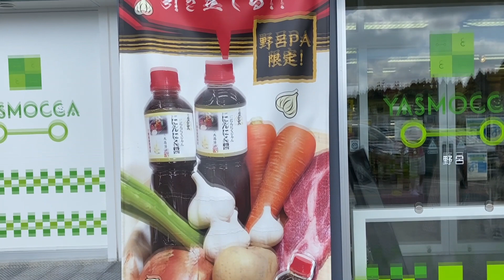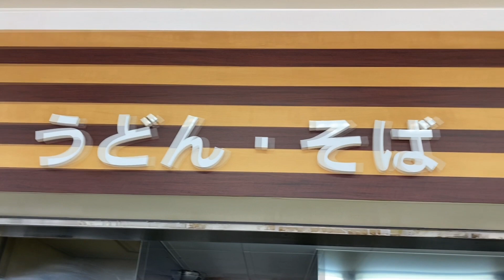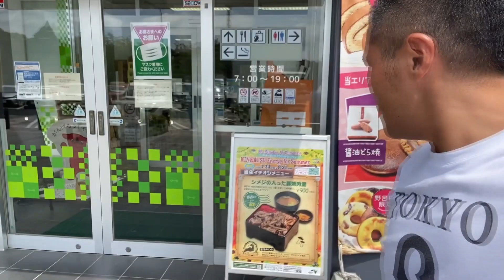ボリューム満点 にんにく醤油の豚焼肉重 野呂パーキングエリア下り 高速道路グルメ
千葉県の東金自動車道 野呂パーキングエリア下り　昔ながらのパーキングエリアの食堂で美味しそうな定食がたくさんあります。

道路を中心とした別のチャンネル【とうがらし道路チャンネル】